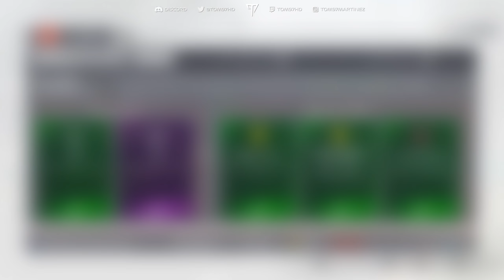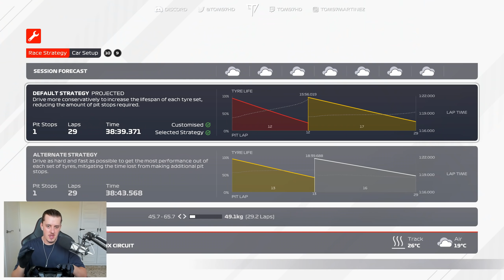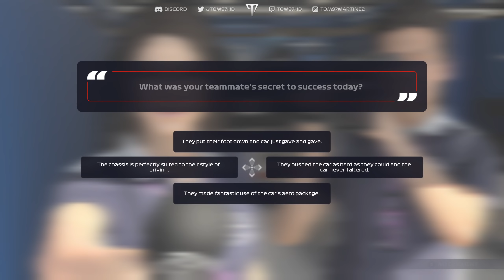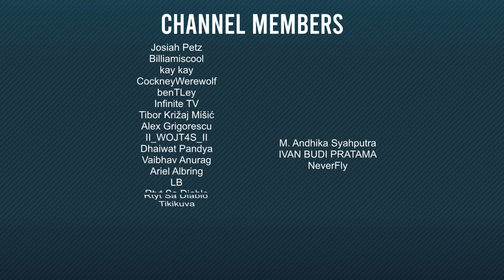F1 2021 MY TEAM Career Mode S2 Part 19: I'm done. (Australia 110 AI)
Part 19 of my F1 2021 My Team Career Mode (Season 2) takes us to Australia and boy... Things go down, down under.